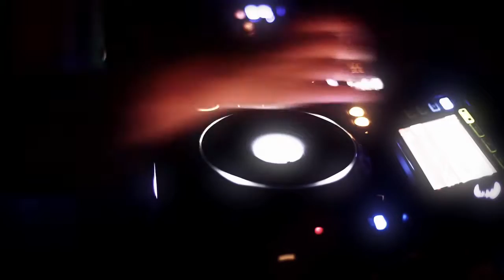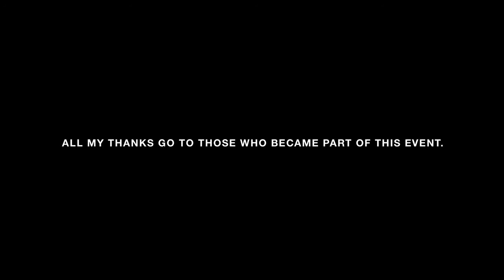Eli Escobar JAPAN TOUR IN TOKYO Trailer